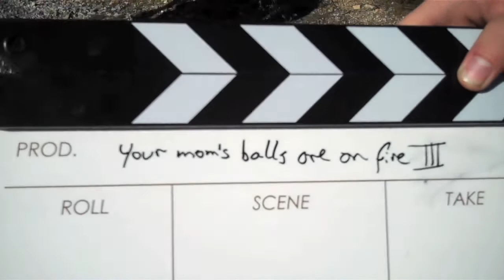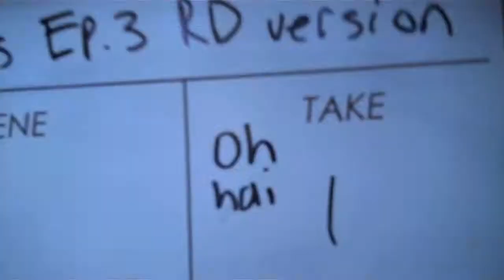The Unfreelands | Behind the Scenes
An in-depth look behind the scenes of our video, The Unfreelands.